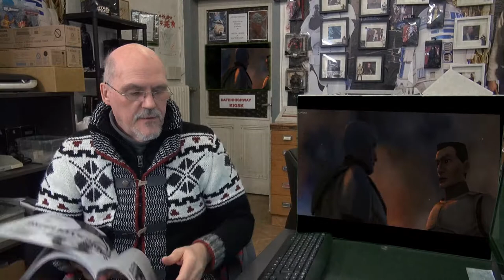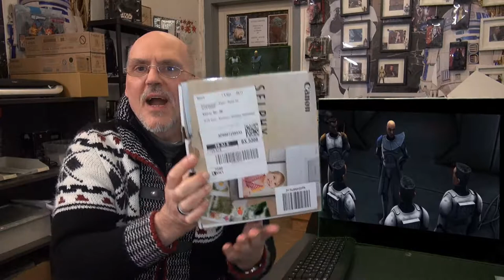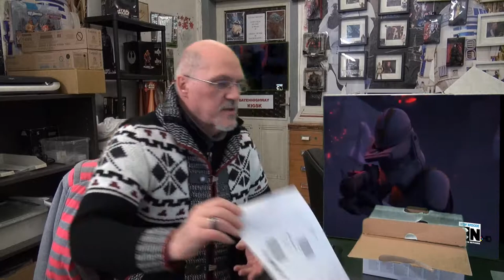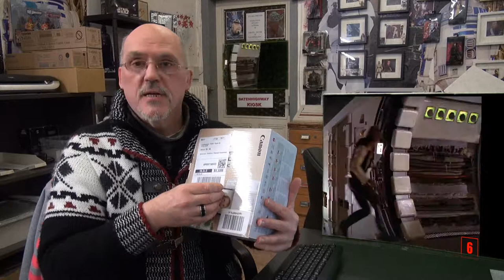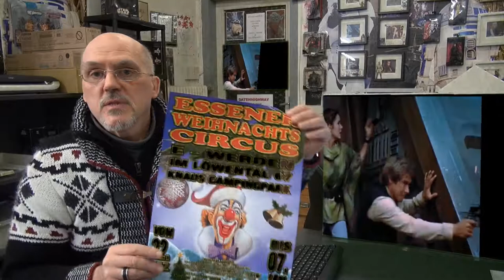Willkommen im Foto Film Studio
Willkommen im Medien.Haus und Willkommen im Star Wars Film Club..